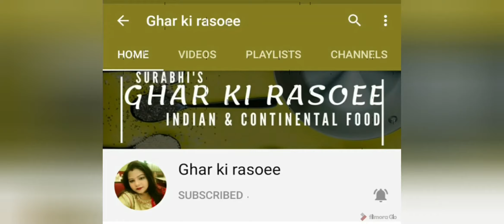dhokla recipe | besan dhokla in pan बिना ओवेन के कढ़ाई मे घर पर बनाये झटपट बनने वाला INSTANT ढोकला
hi friends aaj ghar ki rasoee me aap logo k liye hai fatafat banne wala InstantDhokla wo bhi BinaOven Homemade style me to aiye dekhte hai iske ingredients
turmeric powder

FOR TADKA WE NEED

coriander leaf
curry leaf
so friends these are some ingredients who were found easily at home